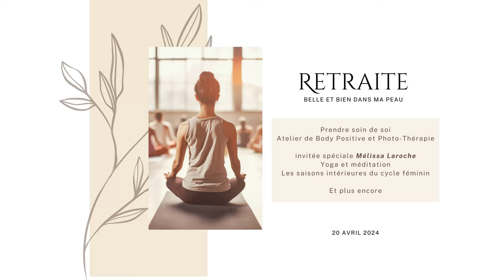Le quotidien d’une médium avec Carole Morin et Catherine Larose (Institut I AM mindset)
Épisode 11 - Le quotidien d’une médium avec Carole Morin et Catherine Larose
Institut I AM mindset
Ayant des dons depuis sa tendre enfance, Carole met sa vie au service des différents mondes. De plus, Carole et Catherine sont deux âmes qui se sont retrouvés dans cette vie-ci. Dans cet épisode, elles nous racontent leur quotidien atypique et nous font découvrir leur monde.